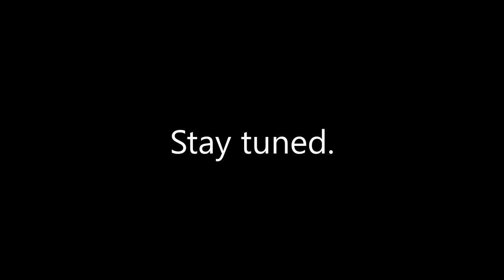This Audio Will Blow Your Mind! | Gyvazla Lavalier Mic Unboxing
Häufig war bei meinen Videos die Audio eher mittelmäßig bis mies.

Habt ne schöne Zeit!